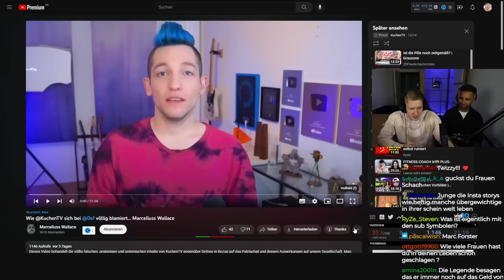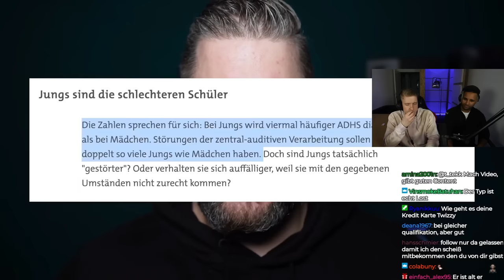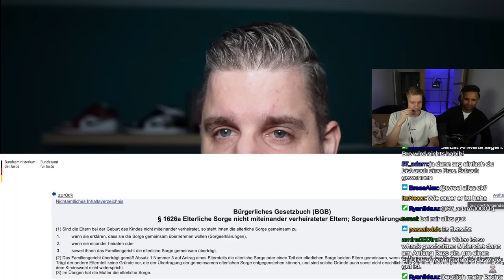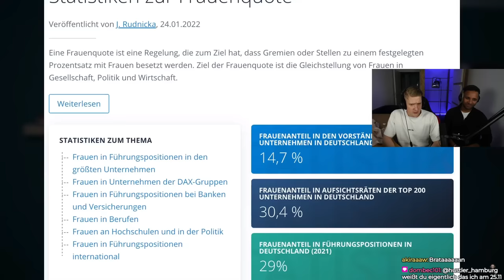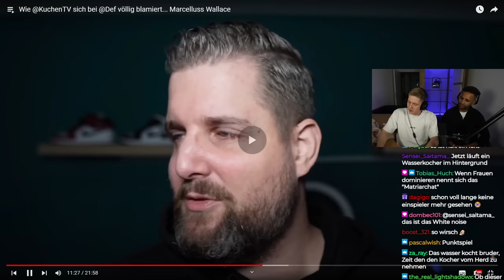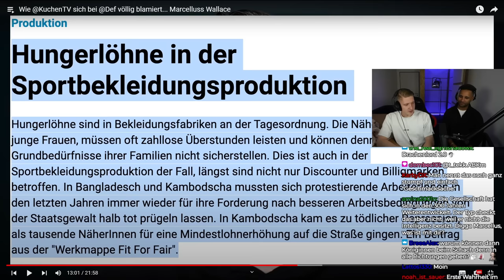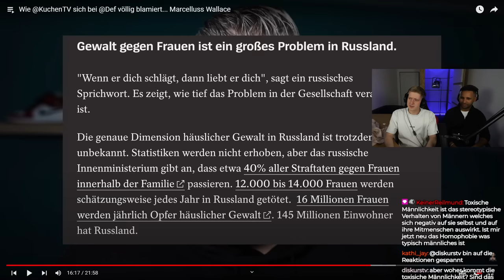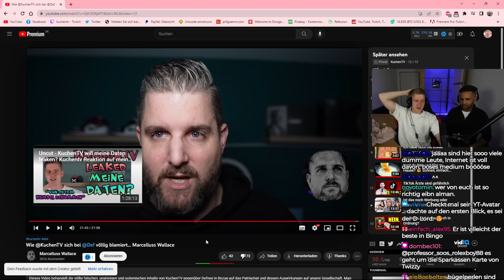Das SCHLECHTESTE Video GEGEN KUCHENTV hat sich GETOPPT!.. Marcellus ist noch schlimmer..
Impressum
Philipp-Kühner-Straße 2
99817 Eisenach